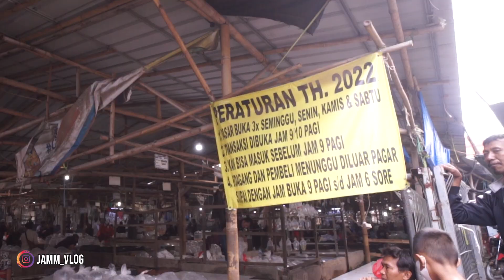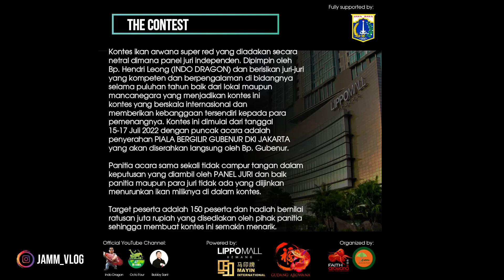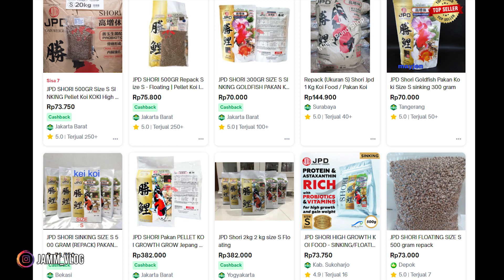BORONG!!! - HUNTING PASAR IKAN HIAS PARUNG BOGOR!!!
Page FB        :  JAMM VLOG
For endorsement ONLY : 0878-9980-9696 (Eddy - Manager)